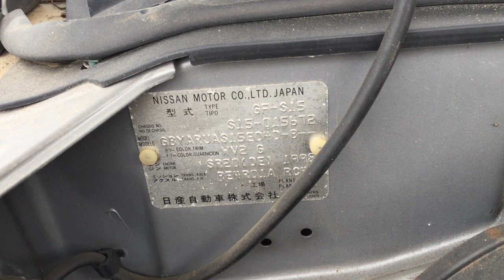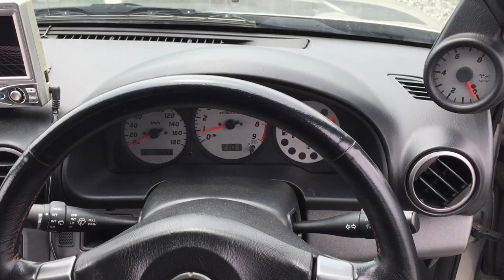Nissan Silvia 5672